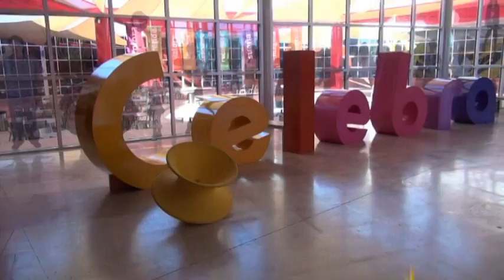Rodanoticas "FÓSILES" Gadiel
Reportero: Gadiel
Exhibición: Fósiles
Entorno: Natural